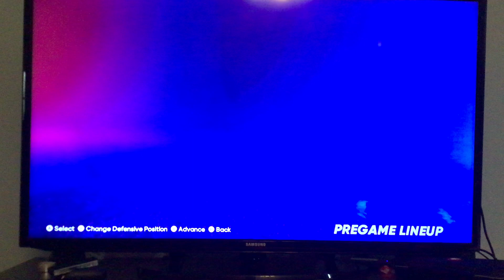1v1 game 2/7